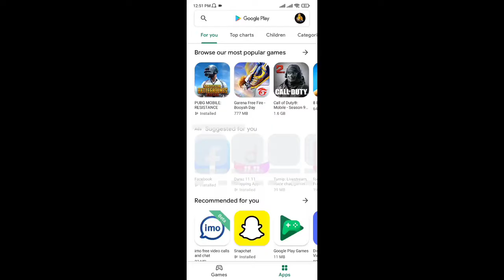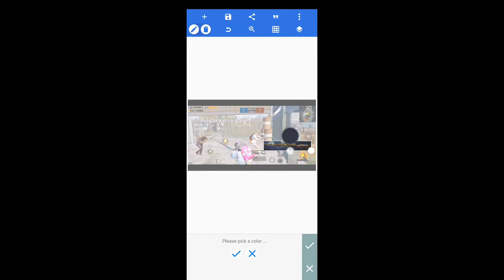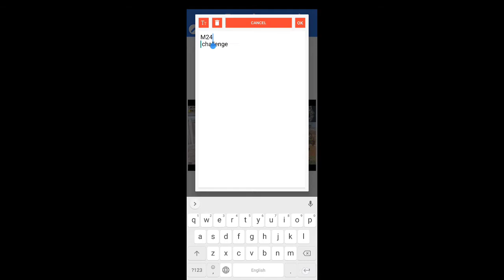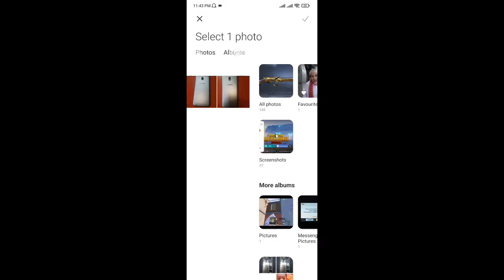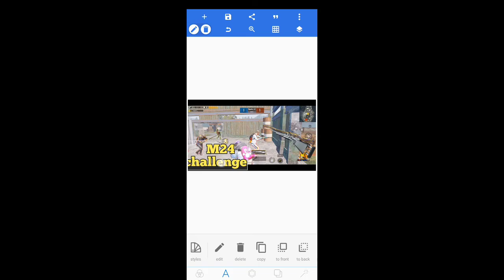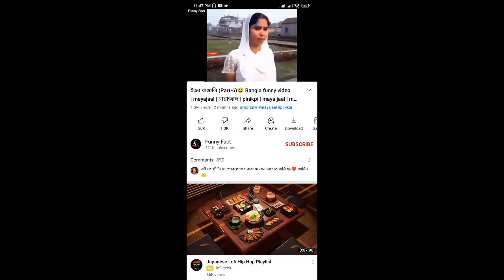How TO Make Thumbnails for YouTube videos ON Android | মোবাইল দিয়ে থাম্বনেইল | मोबाइल पे थंबनेल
In today's video we will learn how to make professional thumbnail for youtube videos on mobile.how to make professional thumbnail on laptop.Hd thumbnail making app (Canva)

PUBG MONTAGE
NewOnePlusNordMid RangePhone
gaming,
Pubg gyroscope,
Jonathan,
solo v squad,
high
,t1 scrims,

7t pro, oneplus 7t unboxing, oneplus 7t vs 8, oneplus
7t pubg, oneplus 7t review, oneplus 7t camera, oneplus
7t pro pubg,

xiaomi redmi 8 note
miui 12 redmi note 8t
redmi note 8 pro max
xiaomi pro 8
xiaomi note 8 pro
note 8 pro pubg test
Redmi Note 8 Pro PUBG handcam
Love NwantitiRedmi Note 8 ProVSBGMI

My Settings and Controls:
Come soon

Fan contact